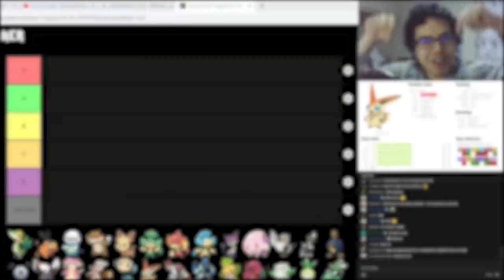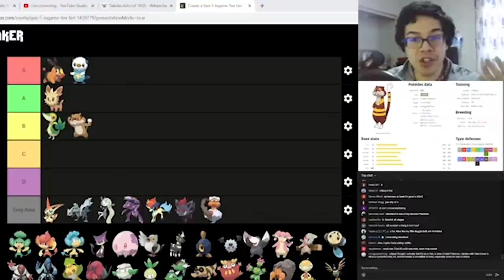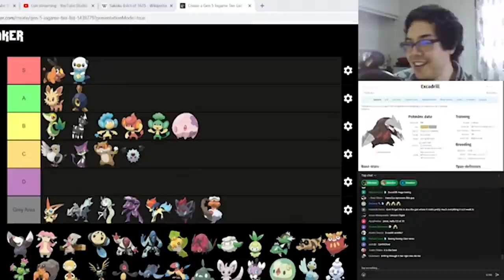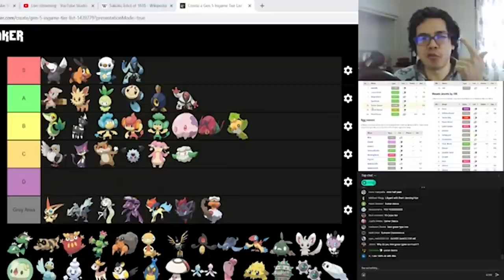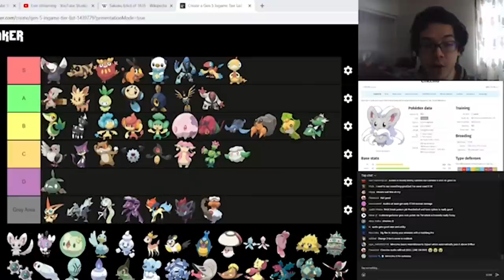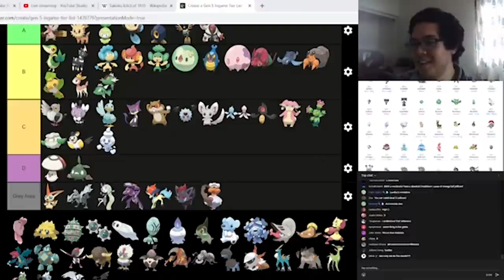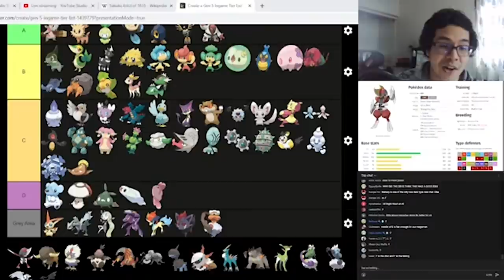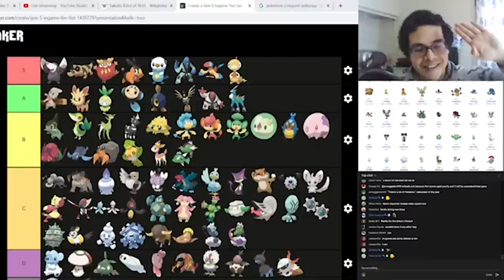Pokemon Black and White In-Game Tier List THE PREMIUM EDIT: Groundbreaking Analysis (Pokemon Gen 5)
Is this Pokemon Gen 5 or Gen 1.5? Unova is just Kanto with a new coat of paint and a whole lot of power creep. How do the new Unovan pokemon stack up against one another and against the region as a whole? Find out in this riveting in-game tier list!

00:00 Intro
01:02 Tiering Critera
11:55 Victini to Oshawott
22:13 Patrat to Purrloin
35:40 Munna to Woobat
46:55 Drilbur to Tympole
56:55 Sawk to Basculin
1:10:42 Sandile to Scraggy
1:21:40 Sigilyph to Trubbish
1:31:51 Minccino to Swanna
1:38:15 The Legend of James Turner
1:44:48 Deerling to Joltik
1:54:05 Ferroseed to
2:04:12 Cubchoo to Druddigon
2:12:23 Golett to Deino
2:22:26 Larvesta and the Legends!

***Background Music***